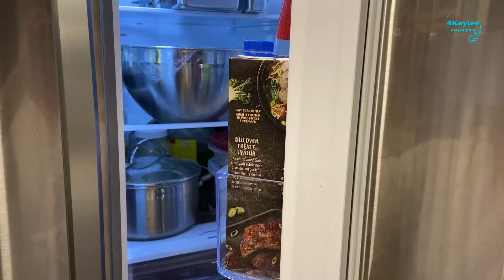Filipino Style | Steam Rice Flour Muffin | Simple & Easy with only few Ingredients needed !Negosyo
Filipinos Favorite ,,, Kakaning bigas . Simple and Easy ,,,